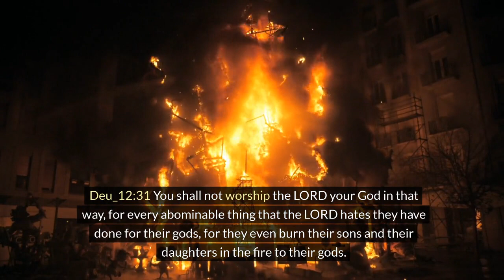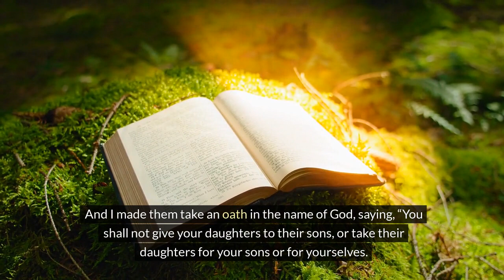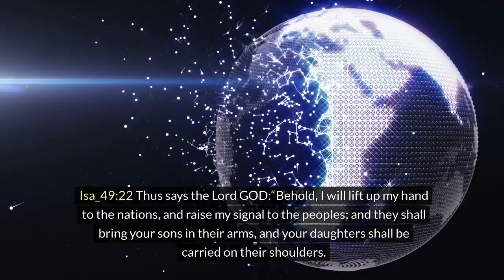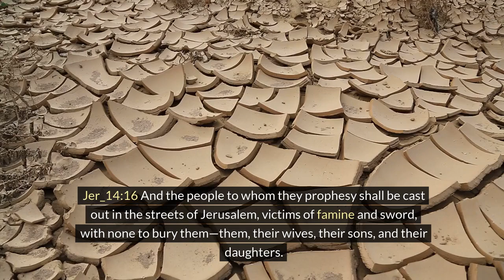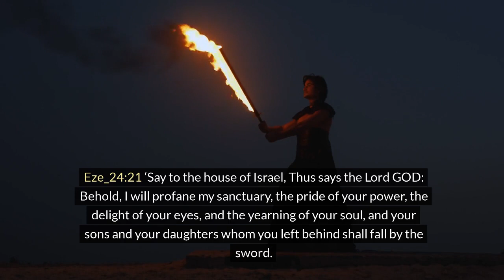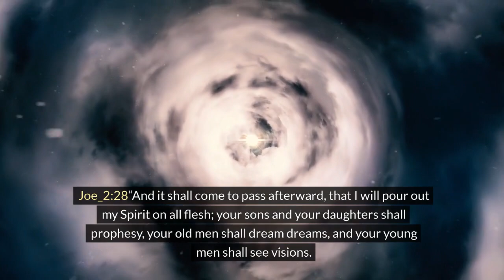❄️❄️❄️What Does The Bible Say About The Sons And Daughters Of The House Of Israel?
The Bible frequently refers to the "sons and daughters of Israel," a phrase that symbolizes the descendants of Jacob, who was later named Israel after wrestling with an angel of God. This term encapsulates the twelve tribes originating from Jacob's twelve sons and his daughters, like Dinah. Throughout the biblical narrative, these descendants play crucial roles, reflecting broader spiritual and historical themes.

In the Old Testament, the sons and daughters of Israel are often depicted as God's chosen people, selected to uphold a covenant relationship with Him. This involves obeying divine laws, performing rituals, and living according to the ethical standards set forth in the Torah, the first five books of the Bible. Their identity is not just biological but profoundly covenantal and spiritual, embodying a unique relationship with God characterized by promises of blessing, guidance, and protection, as well as responsibilities and the potential for punishment when straying from their covenant commitments.

The narratives concerning the sons and daughters of Israel are rich with stories of faith, failure, redemption, and prophecy. These stories serve not only as historical accounts but also as instructive examples of faithfulness and the consequences of disobedience, underscoring themes of repentance, divine justice, and mercy.